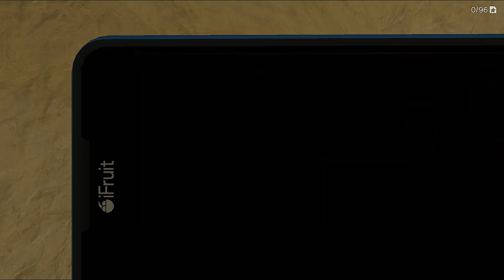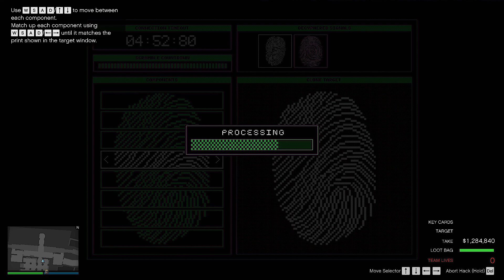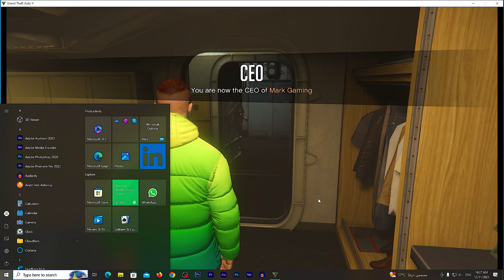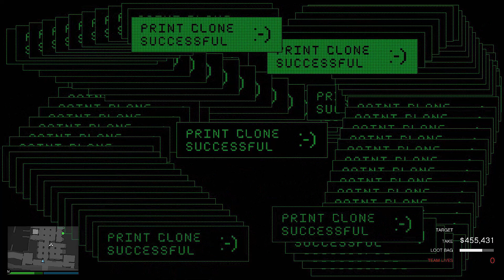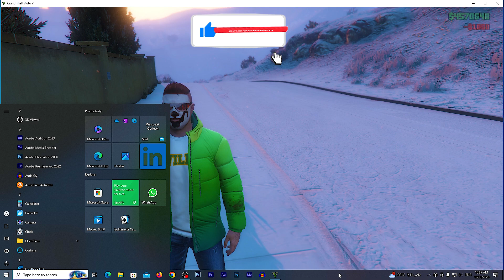*After The Chop Shop Update* Replay Glitch and Door Glitch in Cayo Perico Heist Finals GTA Online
cayo perico door glitch for consoles, door glitch for pc

Tutorial For All Door Glitches For Consoles and pc ( west storage glitch - South Storage glitch - Basement Glitch - North Storage Glitch )

Another Tutorial For All Door Glitches For Consoles and pc ( west storage glitch - South Storage glitch - Basement Glitch - North Storage Glitch )